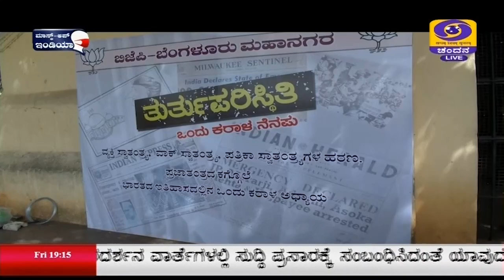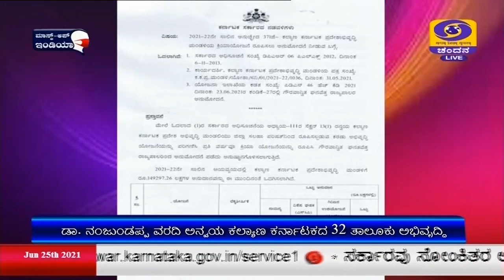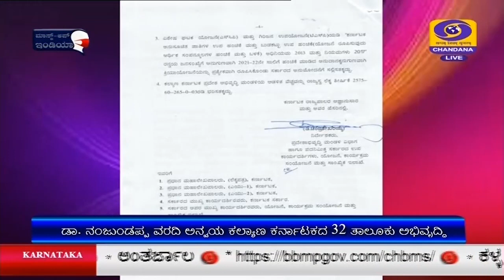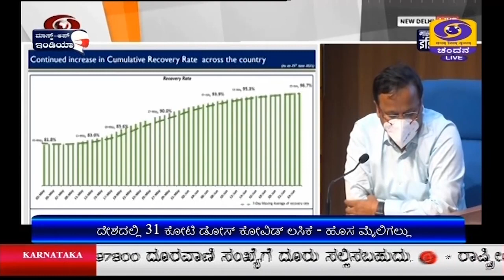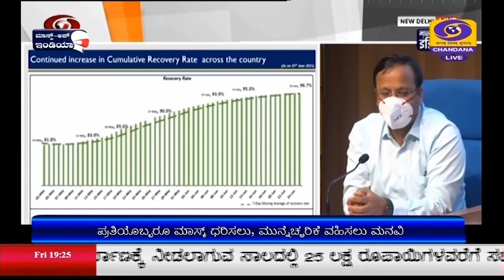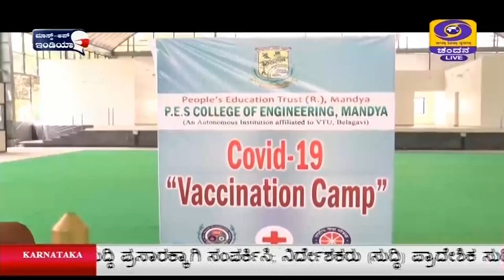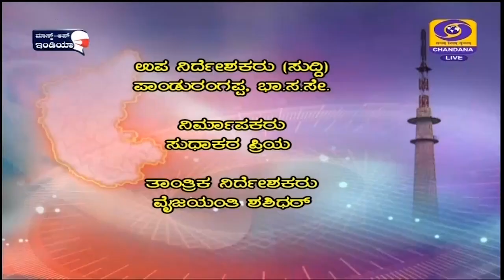DD CHANDANA NEWS 25.6.2021 7PM